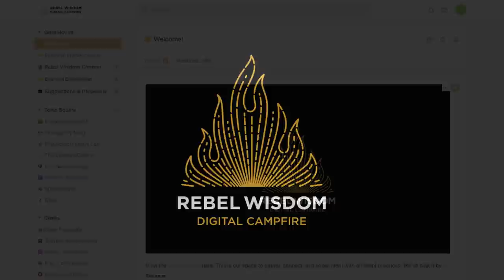What is Happening With the FacebookPurge?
In the last few days, Facebook has banned many people without warning, including familiar faces like Jordan Hall and Bret Weinstein.

What is going on, and why have these people been targeted? Rebel Wisdom talks to Bret Weinstein, and also Leo Desforges, who not only had his personal page shut down but also his business accounts.